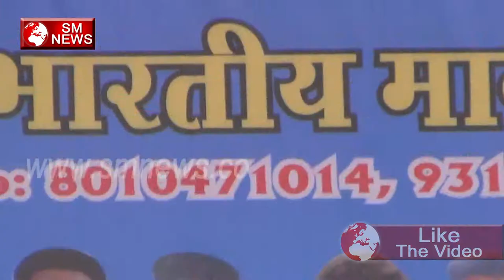Sarkar ने हमरी policy को नहीं माना है SM NEWS